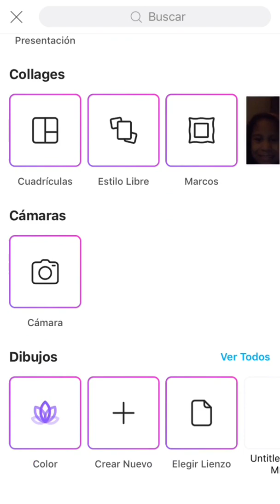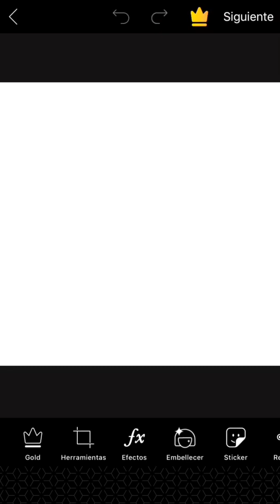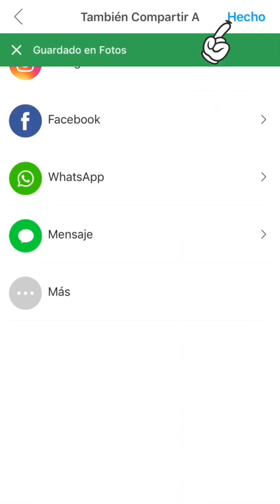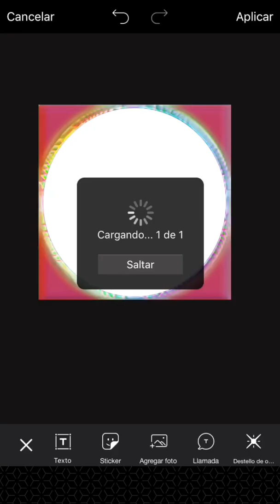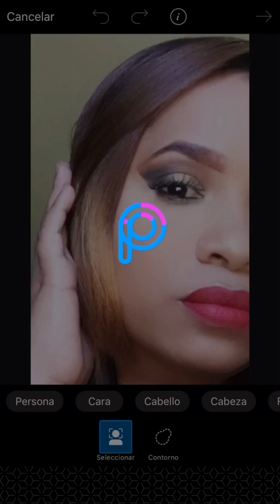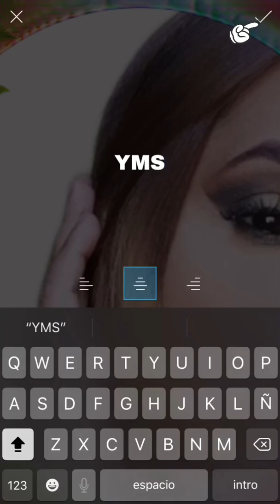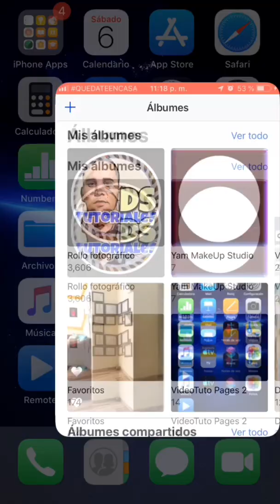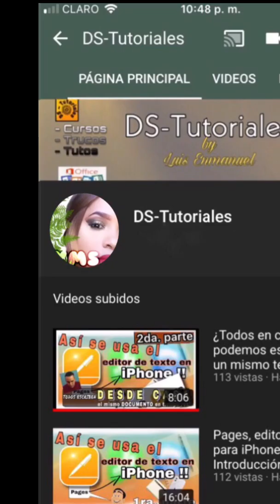Cómo hacer una foto de perfil para YouTube en PicsArt para iPhone y Android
En este tutorial te enseño cómo crear/hacer la foto o Logo de perfil en tu cuenta de YouTube o Google, especialmente para los que dicen quiero ser youtuber al usar la App PicsArt en Android y en iOS de iPhone.